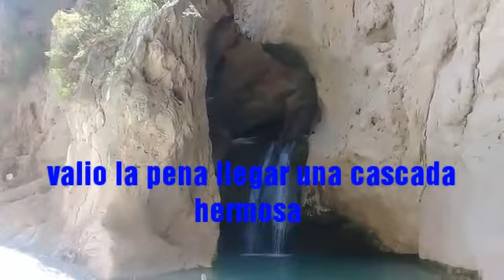El salto de palmilla tamaulipas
Es un paseo que mi hermana y su esposo hicieron  ala cascada de palmilla tamaulipas para poder llegar subieron 421 escalones valio la pena muy hermosa la cascada.